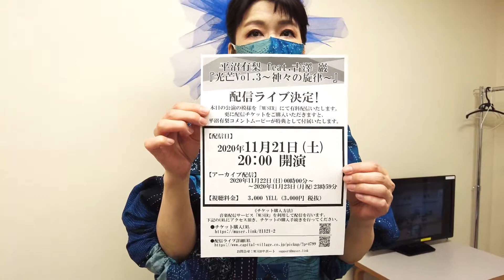【本人コメントムービー】配信ライブ 平沼有梨 feat.古澤巖『光芒Vol.3～神々の旋律～』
【平沼有梨 配信ライブ！】

11月12日(木) TokyoFMホールで開催された、
平沼有梨 feat.古澤巖『光芒Vol.3～神々の旋律～』
本公演は売り切れとなっておりましたが、
当日の模様を「MUSER（ミューザー）」にて有料配信いたします。

会場へお越しいただけなかったお客様も、
ご自宅からじっくりコンサートをお楽しみください。
また配信チケットを購入されたすべてのお客様に特典として、
平沼有梨さんはじめ出演者からのコメントムービーをお贈りいたします。

どうぞお見逃しの無いよう、お早めにお買い求めください。

【配信日】2020年11月21日（土）20:00～ 開演

【アーカイブ配信】2020年11月22日(日)00時00分～
　　　　　　　　　～2020年11月23日(月祝)23時59分

【視聴料金】3,000 YELL（3,000円 税抜）

【配信チケット発売日】2020年11月5日(木) 10:00～販売開始

《チケット購入方法》
音楽配信サービス「MUSER（ミューザー）」を利用して配信を行います。
下記のURLにアクセス頂き、チケットの購入手続きを行ってください。

視聴チケットは下記URLにて、好評発売中！